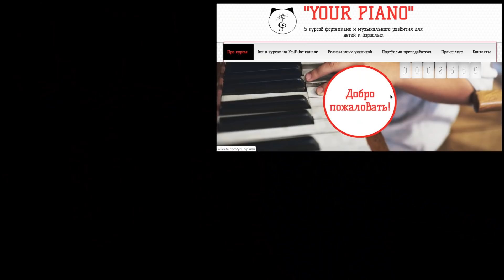Культурная деградация. Массовая культура, менталитет и неблагодарность.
О массовой культуре, средствах массовой информации, лексике журналистов, нравственных запретах, менталитете, гедонизме, неблагодарности и норме общественного поведения.

Тайминг:
00:00 кризис и свобода
0:47 запреты, их несоблюдение и скотство
1:43 массовый человек и индивидуальность
3:32 "состояние массы", толпа и неблагодарность на примерах случаев в Эрмитаже
5:30 деление общества по Хосе Ортега-и-Гассет
6:34 создание культуры
7:00 "средства массовой информации" как товар и культурный фильтр
7:56 гедонизм
8:37 подача массовой информации
9:40 нормы общественного поведения и здорового отношения между людьми

Структурированные видео-курсы:
1) "PRO PIANO" (фортепиано и муз.развитие)(взрослый 11+) - 113 видео-уроков
2) "MUSIC THEORY" (теория музыки + сольфеджио) - 30 + 13 видео-уроков
3) "PUZZLE PIANO" (фортепиано и муз.развитие для детей 4-10 лет) - 72 видео-урока
4) "ДЖАЗОВАЯ ГАРМОНИЯ" - 9 видео-уроков
5) ДЖАЗОВЫЕ УПРАЖНЕНИЯ, МЕНУЭТЫ И ЭТЮДЫ ОСКАРА ПИТЕРСОНА (19 штук)
6) "УПРАЖНЕНИЯ ГАНОНА БЕЗ НОТ" (по формулам) - 33 видео-урока
 + с PDF-лекциями и несколькими схемами проведения индивидуальных онлайн-уроков (разноформатные пакеты аудио-видео, письменных и практических заданий и разборов любимых композиций) - см. на сайте.